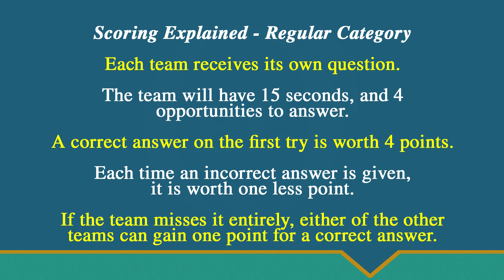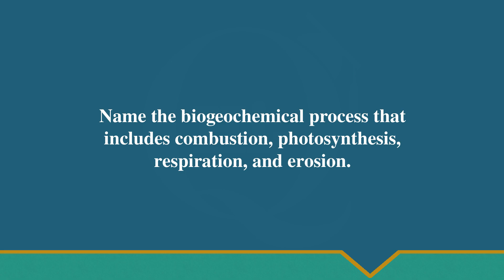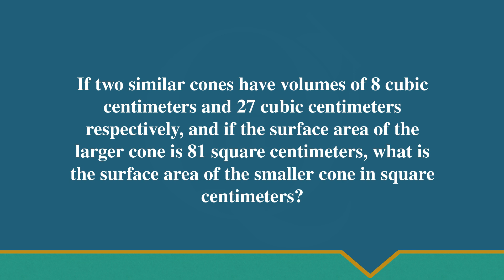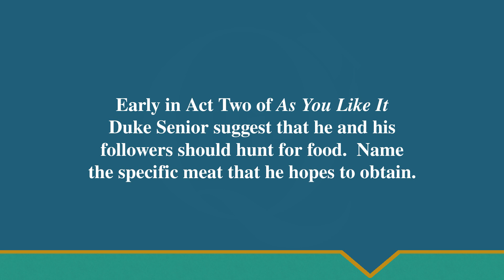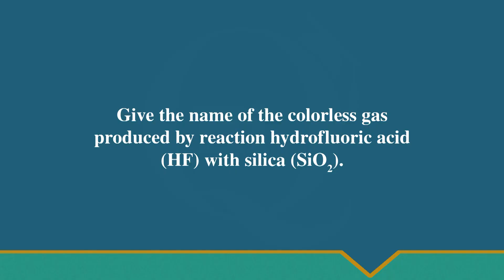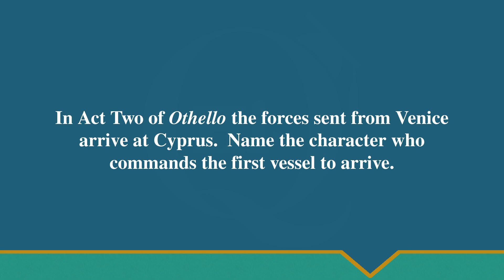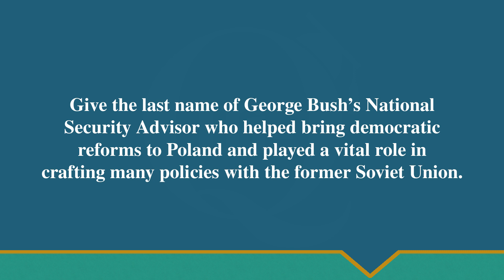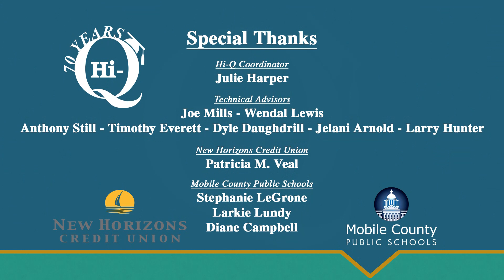2019 Mobile County Hi-Q Match 2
Baker vs Satsuma vs Theodore